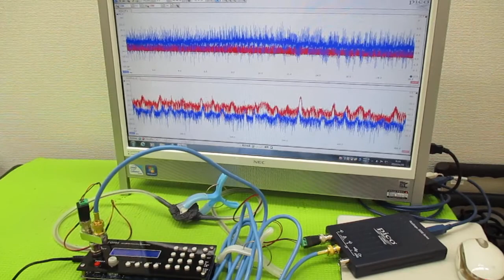オリジナル超音波プローブの「発振・制御」技術